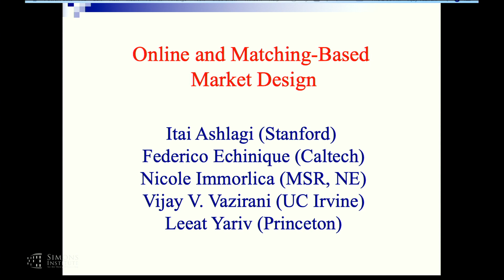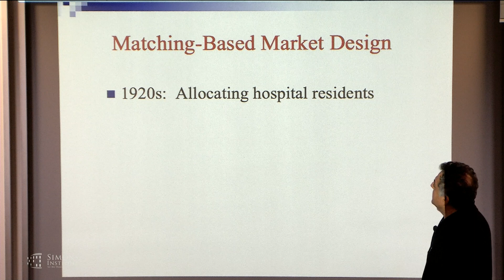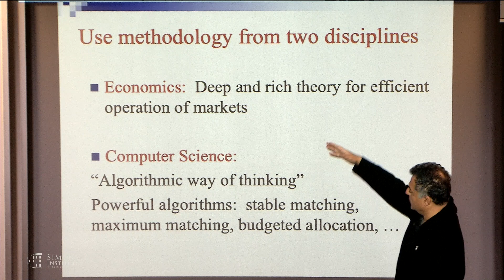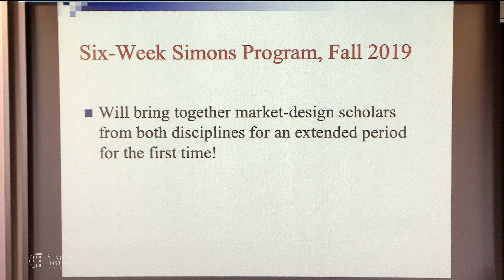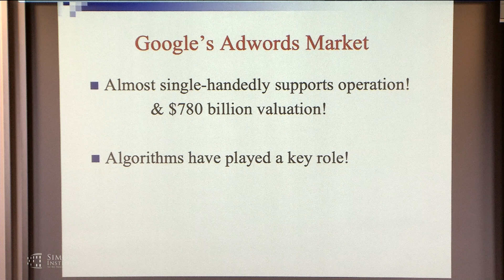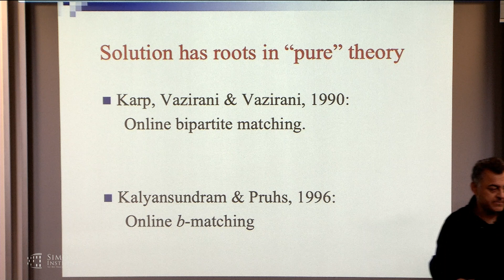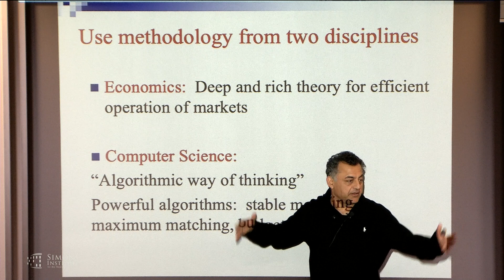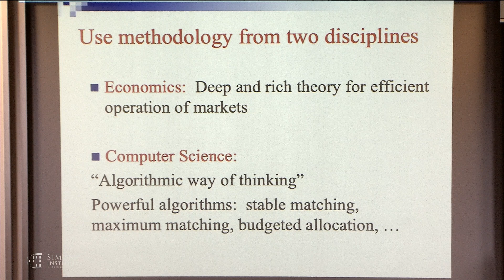Online and Matching-Based Market Design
Vijay Vazirani, UC Irvine
Fifth Annual Industry Day